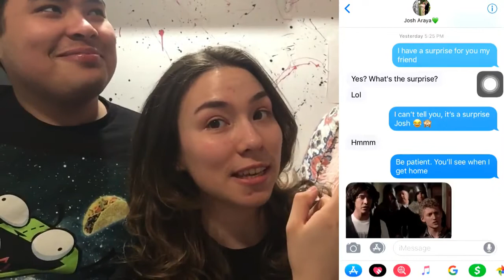STRANGER THINGS HAUL + Urban Outfitters & More Vlog l Ally Araya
Hey everyone and welcome to my returning subscribers and welcome to any of my new subscribers. I hope you all enjoy this video of a clothing haul I made showing what I got from different stores. Leave me comments if you enjoy hauls in the vlog style so I can film more like these. - Ally xoxo